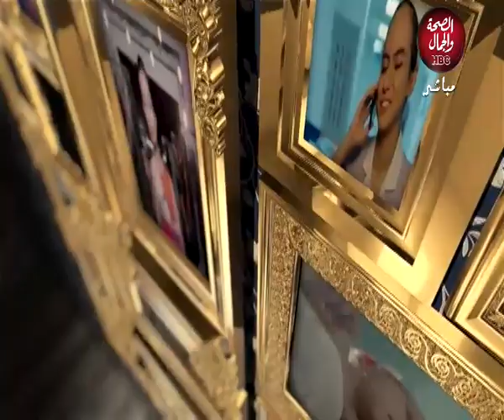ساعة مع نيبال | الموجة الرابعة ومخاطرها مع د. منة خالد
ساعة مع نيبال | الموجة الرابعة
تقديم : نيبال جبر
فى ضيافتها : د/ منة خالد - دكتورة صيدلانية